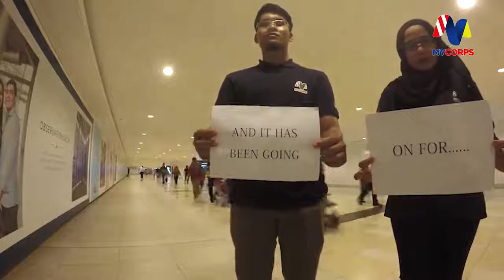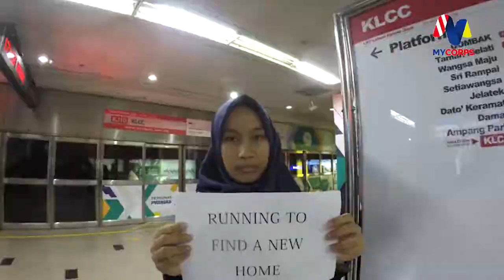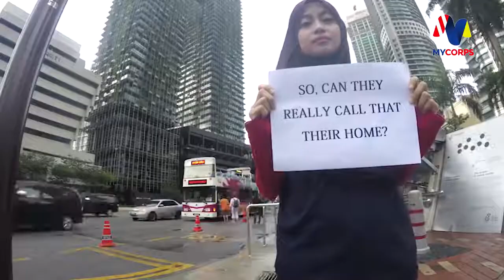MyCorps Mission 3 @ Middle East: Syria Awareness Video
MYCORPS MIDDLE EAST SYRIA AWARENESS VIDEO